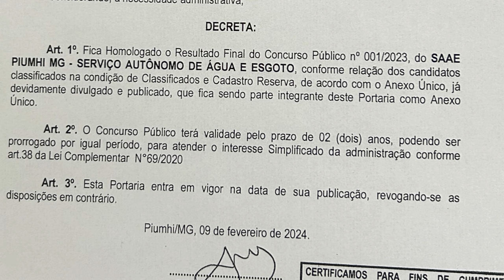LISTA DOS APROVADOS NO CONCURSO DO SAAE DE PIUMHI É PUBLICADA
| PIUMHI |

Atenção você que prestou o concurso do SAAE de Piumhi. A lista dos aprovados deve ser divulgada ainda nesta sexta-feira (16/02). Veja mais informações: